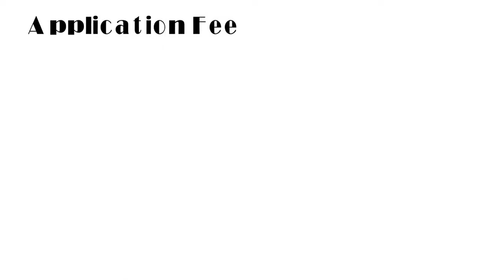Delhi Police Head Constable 2020 apply online form Latest Government Jobs, Sarkari Naukari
Delhi Police Head Constable 2020 apply online form  Latest Government Jobs, Sarkari Naukari | rojgar samachar
delhi police job details, delhi police job profile, delhi police job 2019, delhi police vacancy 2019, delhi police, delhi police recruitment,
delhi police head constable vacancy 2019, delhi police head constable syllabus, delhi police head constable previous paper, delhi police head constable classes
Latest Government Jobs, Sarkari Naukari | Delhi Police Head Constable 2020 Employment News,
Bihar Daroga Exam 22 December 2019 Live Exam center Student Reaction Response
Student appearing in Bihar police Si Exam 2012 tell all the questions asked in exams live & direct for their respective exam center .
Bihar SI Morning Shift Exams Question directly by Student appertaining from exam hall . BIhar Police Daroga  22 Dec 2019 Exam Questions paper by current appearing students and teachers interaction.